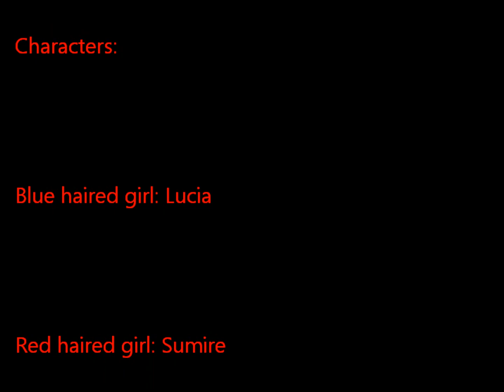Miss Murder (Venus Vs Virus)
A AMV for Venus VS Virus. Mostly based on Berserker though.